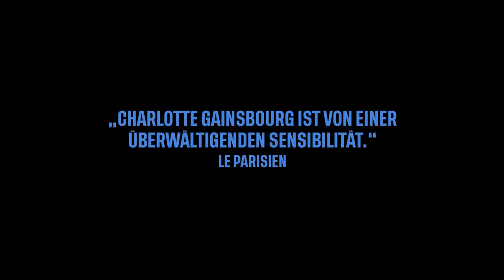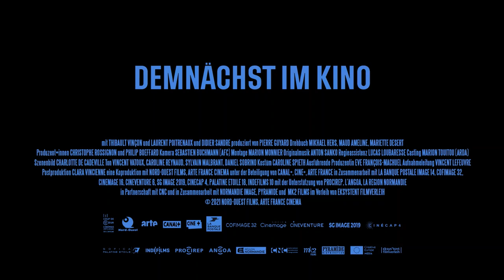PASSAGIERE DER NACHT | Trailer deutsch german [HD]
| "Passagiere der Nacht" (Trailer deutsch german) | Kinostart: 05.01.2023
DANKE! :)

Offizieller deutscher Kino-Trailer zu dem Film "Passagiere der Nacht".

Originaltitel: Les Passagers de la nuit
Filmdrama, FR 2021
Filmverleih: Eksystent Distribution
Filmlänge: 111 Minuten
FSK-Altersfreigabe: ab 12 Jahren
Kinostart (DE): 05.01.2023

Schauspieler/Darsteller: Charlotte Gainsbourg, Quito Rayon Richter, Noée Abita, Megan Northam, Emmanuelle Béart, Thibault Vinçon u.a.

Regisseur: Mikhaël Hers

In der Wahlnacht 1981 wird auf den Straßen von Paris gefeiert. Es herrscht eine Atmosphäre der Hoffnung und des Wandels. Aber für Elisabeth geht ihre Ehe zu Ende und sie muss nun für sich und ihre beiden Kinder im Teenageralter sorgen. Sie findet Arbeit bei einer Late-Night-Radiosendung und trifft auf Talulah, einen heimatlosen Teenager, den sie zu sich nach Hause einlädt. Hier erfährt Talulah zum ersten Mal die Wärme einer Familie. Ihr freier Geist hat einen bleibenden Einfluss auf die Familie: Elisabeth und ihre Kinder gewinnen den Mut ihr Leben neu zu erfinden.

Nach seinem Film "Amanda" verzaubert uns Regisseur Mikhaël Hers mit einem intimen und fesselnden Familienporträt, das die scheinbar alltäglichen Momente des Familienmiteinanders ebenso liebevoll einzufangen vermag wie die somnambule Stimmung von Sinnlichkeit und Melancholie der Late-Night-Radionächte.